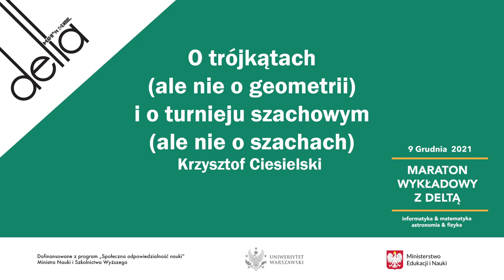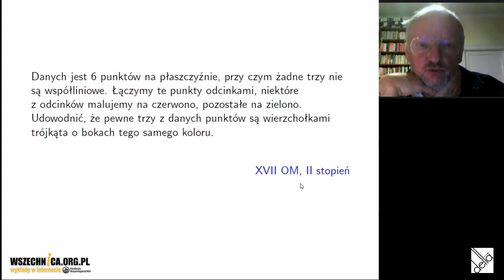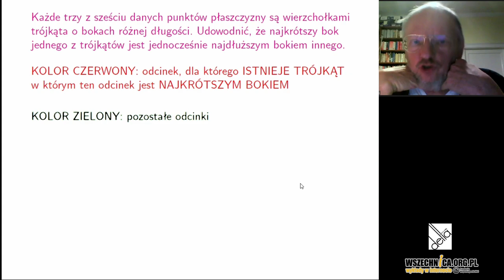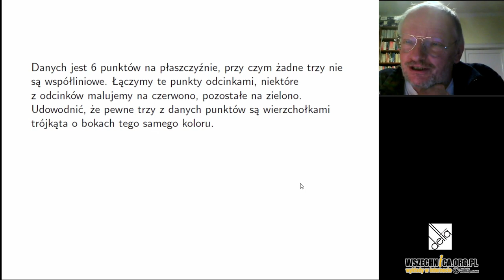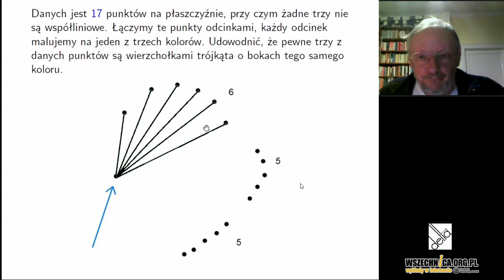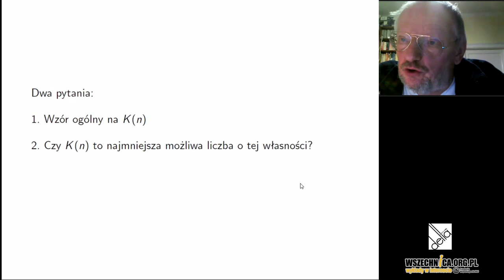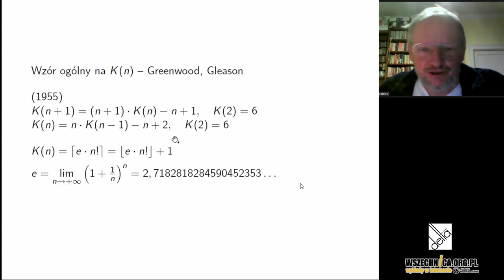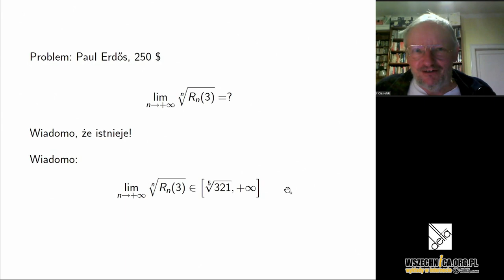O trójkątach (ale nie o geometrii) i o turnieju szachowym (ale nie o szachach) -Krzysztof Ciesielski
Zapraszamy na kolejny wykład w ramach wydarzenia „Maraton z wykładową Deltą”, podczas którego można usłyszeć o informatyce, matematyce, fizyce oraz astronomii.

Krzysztof Ciesielski - matematyk i popularyzator matematyki, profesor Uniwersytetu Jagiellońskiego, pracownik Katedry Równań Różniczkowych Instytutu Matematyki Uniwersytetu Jagiellońskiego.

Profesor swój wykład rozpoczął zadaniem z olimpiady matematycznej:
"Każde trzy z sześciu danych punktów płaszczyzny są wierzchołkami trójkąta o bokach różnej długości. Udowodnić, że najkrótszy bok jednego z trójkątów jest jednocześnie najdłuższym bokiem innego."
Posłuchajcie, żeby dowiedzieć się jak rozwikłać taką zagadkę, a także kilka następnych.